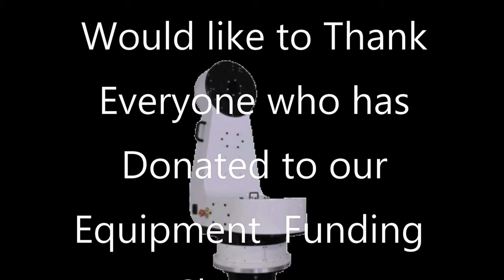PAINT COLOR UP DATE @ Carefree Observatory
Marty goes through 6 samples of blues before painting two coats of the chosen Blue and then decides  it doesn't look good so then Repaints it a Different Blue on Monday check it out last Frame of paint freeze it to see the color or wait till next week LOL

This Week on Carefree Observatory!

Want to Help Us Out?
Please Go to the Fundraiser for Observatory's Plane Wave Mount and Wedge! @

Martin Holmes

Carefree Observatory
(A Private Observatory Not Open To The Public,
Sharing There Research Work Online)